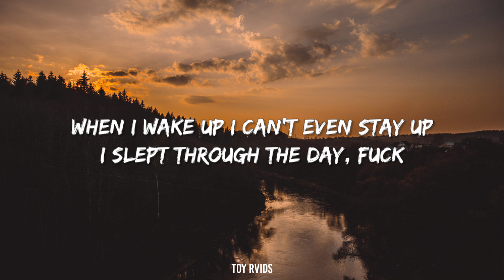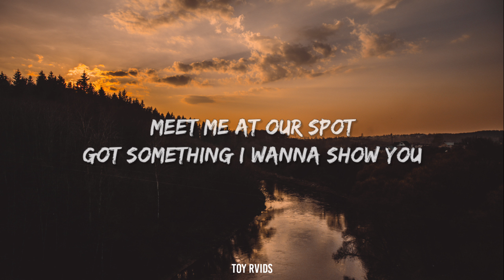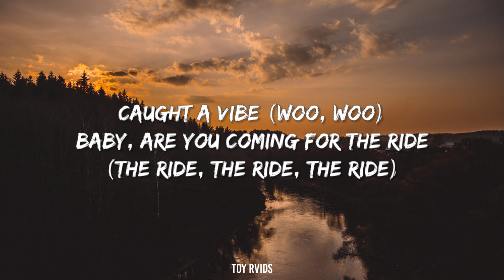WILLOW, THE ANXIETY, Tyler Cole - Meet Me At Our Spot (Lyrics)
WILLOW

(Lyrics):
(Verse 1 - Willow)
I slept through the day, fuck
(The ride x3)
I just wanna look into your eyes
(Your eyes x2)

(Verse 2 - Tyler)

I just got a drunk text (Meet me at our spot)
(The ride x3)
When I look into your eyes
(Your eyes x2)
Baby we can hit the 405

(Chorus - Willow & Tyler)

x2

(Willow)